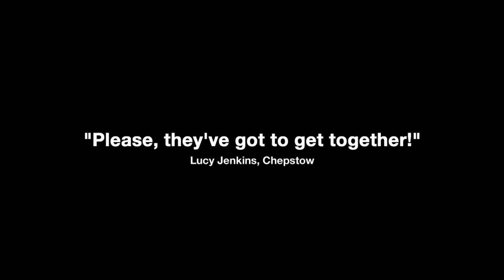Peter Kay's Car Share Series Finale Trailer - Exclusive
In a Children in Need exclusive, take a first look at the return of Peter Kay's Car Share for a Christmas Special and an exclusive unscripted episode. The series finale see's the main car sharers (John and Kayleigh) get the ending they deserve?...

Don't miss Peter Kay's Car Share Series Finale this Christmas!